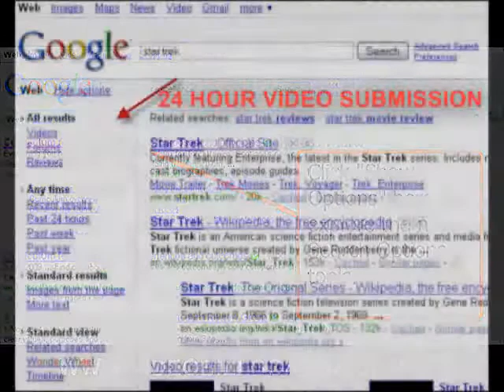VIDEO BILLBOARDS VIDEO SEARCH ENGINE OPTIMISATION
SEARCH ENGINE OPTIMIZATION SEO AND VIDEO SEARCH ENGINE OPTIMIZATION VSEO
Search engine optimization (SEO) is the process of improving the volume or quality of traffic to a web site from search engines via "natural" or un-paid ("organic" or "algorithmic") search results as opposed to search engine marketing (SEM) which deals with paid inclusion. Typically, the earlier (or higher) a site appears in the search results list, the more visitors it will receive from the search engine. SEO may target different kinds of search, including image search, local search, video search and industry-specific vertical search engines. This gives a web site web presence.

As an Internet marketing strategy, SEO considers how search engines work and what people search for. Optimizing a website primarily involves editing its content and HTML and associated coding to both increase its relevance to specific keywords and to remove barriers to the indexing activities of search engines.

The acronym "SEO" can refer to "search engine optimizers," a term adopted by an industry of consultants who carry out optimization projects on behalf of clients, and by employees who perform SEO services in-house. Search engine optimizers may offer SEO as a stand-alone service or as a part of a broader marketing campaign. Because effective SEO may require changes to the HTML source code of a site, SEO tactics may be incorporated into web site development and design. The term "search engine friendly" may be used to describe web site designs, menus, content management systems, images, videos, shopping carts, and other elements that have been optimized for the purpose of search engine exposure.

Another class of techniques, known as black hat SEO or spamdexing, use methods such as link farms, keyword stuffing and article spinning that degrade both the relevance of search results and the user-experience of search engines. Search engines look for sites that employ these techniques in order to remove them from their indices